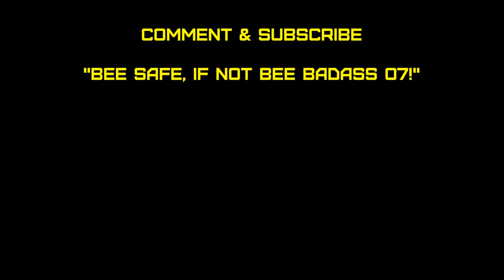🐝 Elite Dangerous: Imperial Eagle Test Flight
Got an Imperial Eagle after seeing some great youtube videos from other YouTubers

Need to do a bit of engineering on it though to make it even better.

Currently for 3A Enhanced Performance Thrusters with Engineered Grade 3 Clean Drive

My first test flight

Mobo: ASUS P6TD Deluxe
HD: 850 EVO SSD 1 Tb (OS)
HD: Crucial 120Gb SSD
HD: 1Tb HardDrive
Display Card: ASUS GeForce GTX Strix 970 (4Mb)
Display: Samsung